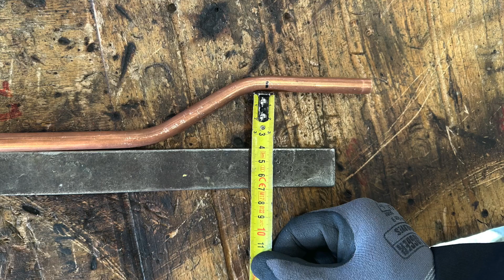Réaliser, faire un renvoi avec H inférieur à 50 mm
Comment réaliser, faire un renvoi avec une cintreuse d'établi. Tutoriel étapes par étapes. Apprendre à réaliser un renvoi ou une baïonnette avec une hauteur inférieure à 5 cm sur un tube cuivre seul.
_________________ Les outils pour réaliser le renvoi  ____________________
équerre
cintreuse à enroulement d'établi
mètre
_________________ Chapitres de cette video ______________________________
Voici le tutoriel étapes par étapes.
0:09 monter la cintreuse
0:12 équiper la cintreuse dans le diamètre choisi
0:24 placer la côte de démarrage en face de l’axe 0°
0:46 cintrer le tube jusqu’à 30°
1:00 Retourner le tube régler la hauteur souhaitée avec une équerre
1:28 vérifier la cote souhaitée
1:33 cintrer à 30°
1:45 vérifier le parallélisme et la planéité
1:50 Vérifier la côte
_________________ Liens pour outillage __________________________________
cintreuse à enroulement :
_________________ Informations _________________________________________